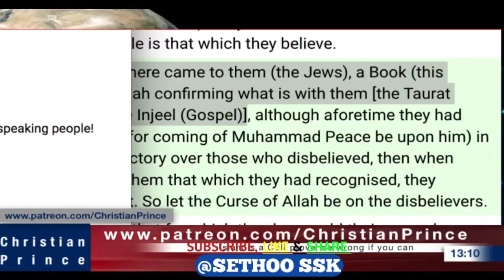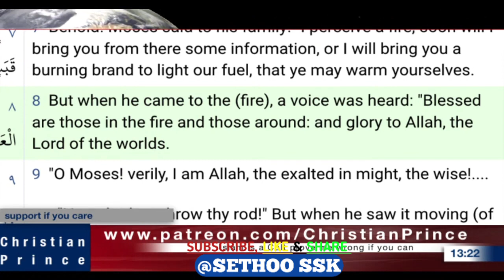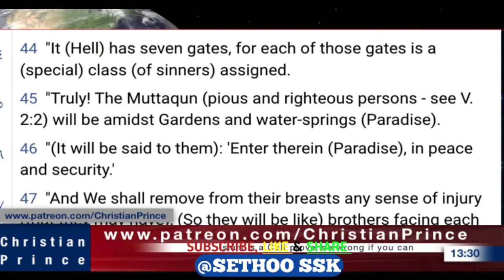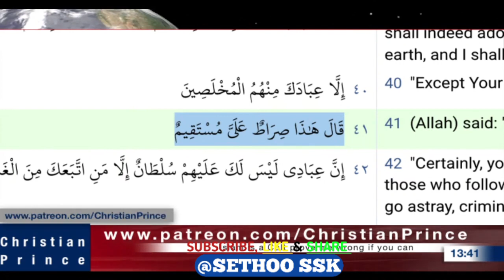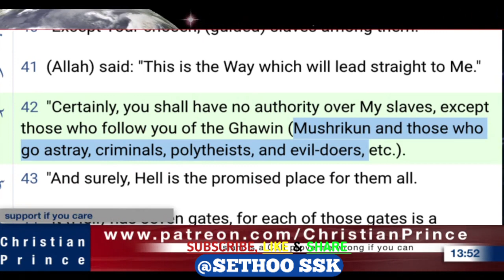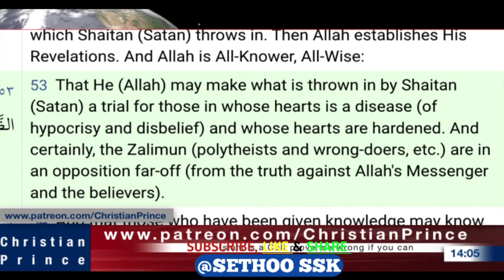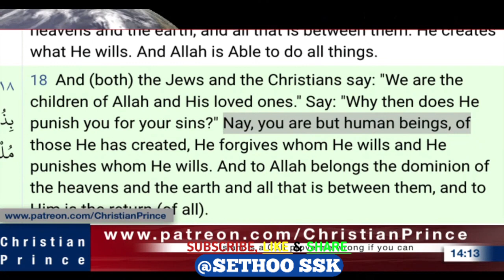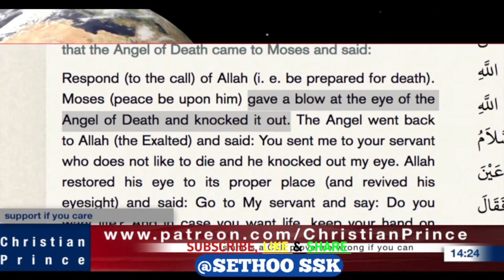Muslim laughs at Christian Prince and Instantly regrets | Was Allah in the burning tree?